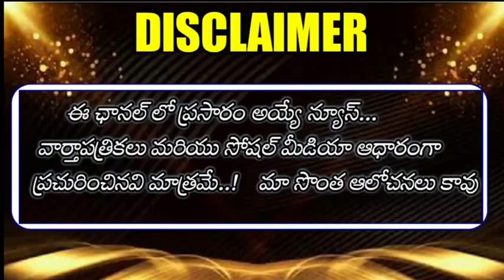బిగ్ బ్రేకింగ్ || ఏపీ ఉద్యోగులకు జగన్ సర్కార్ మరో బంపర్ కానుక | AP Govt Big gift to Govt employees